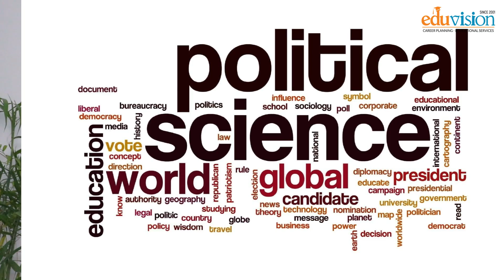Career in Political science | Who should study? | Career Options | Job market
Eduvision is Pakistan's first career counselling organization founded by country's leading career counselor, life coach, and trainer, Sir Yousuf Almas in 2001. We provide educational consultancy, quality career planning services and systemized educational guidance to school/college/university students, parents, and professionals. We inspire students and youth in education, help them choose the best subjects, programs & careers, assist them in career development and enable them to reach their full potential. Our aim is to ensure a successful life and career for you.